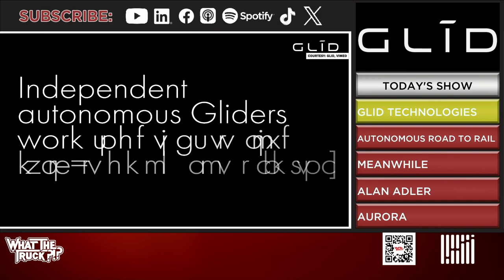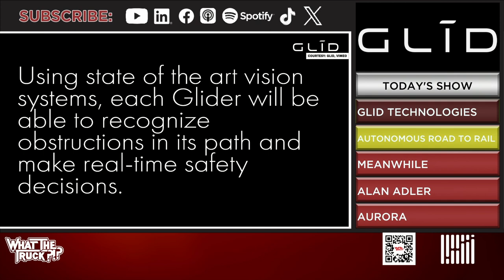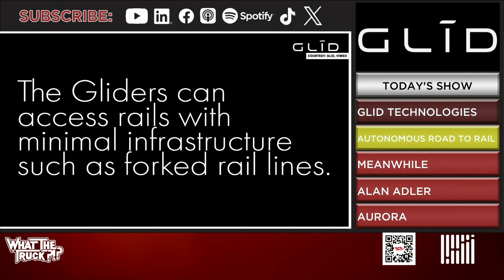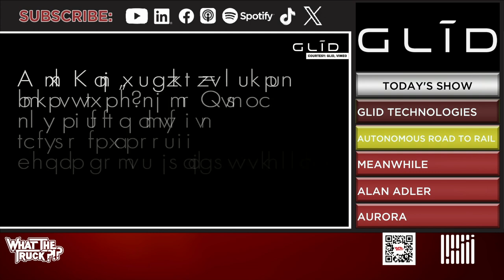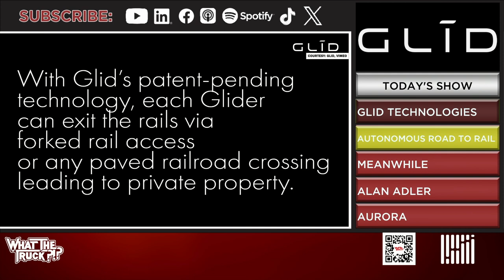The world’s first road-to-rail autonomous solution? | WHAT THE TRUCK?!?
On Episode 701 of WHAT THE TRUCK?!?, Dooner is talking to Glid Technologies founder and CEO Kevin Damoa about the world’s first road-to-rail autonomous solution.

FreightWaves’ Alan Adler is fresh off a test ride in an Aurora autonomous truck. We’ll find out his impressions. We’ll also learn what goes down at GM’s fuel cell lab.

Reliance Partners’ Jessie Merritt shares tips on choosing an insurance policy that’s appropriate for your size, scale and growth plans.

Plus, spring storm topples trucks, truck lease purchase deals come under heavy fire, how runaway truck ramps work and more.

00:00-4:04 Intro and headlines
04:05-19:25 Kevin Damoa
19:26-19:54 Meanwhile
19:55-34:07 Alan Adler
34:08-34:42 Elsewhere
34:43-44:30 Jessie Merritt
44:31-45:00 Close